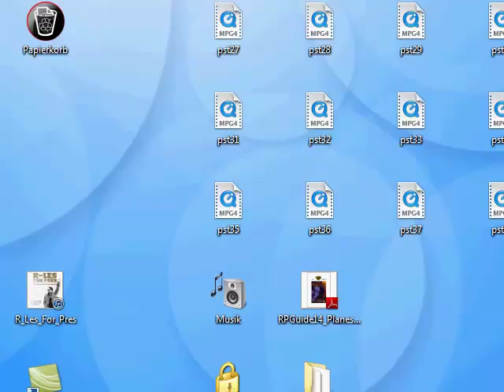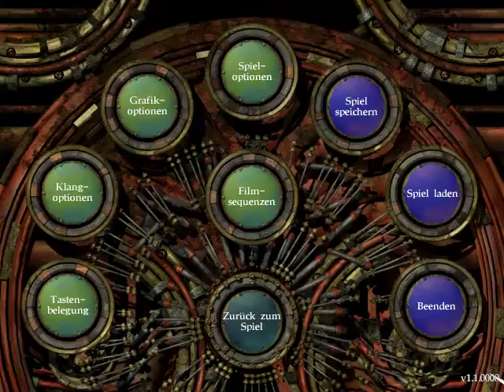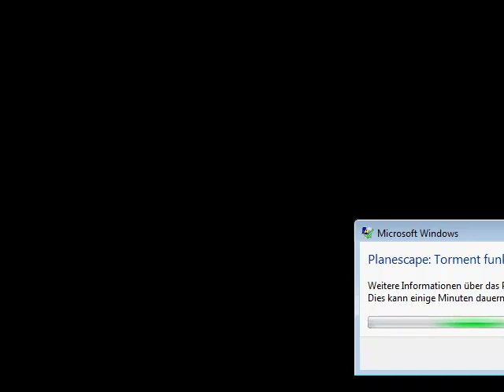Let's Play Planescape Torment #39: Finan, der Linguist, unser Journal und Testament Nummer 51-AA